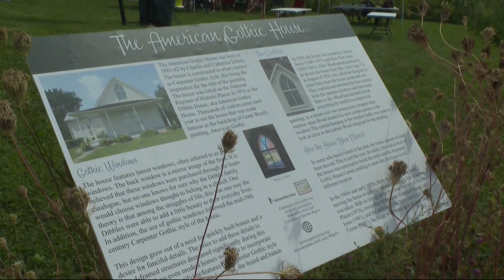Southeast Iowans soak in the last days of summer at American Gothic House's Porchfest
A noisy neighbor complaint sparked what became a nationwide festival, bringing local musicians together for a day of music and community.

Porchfest, which began in New York in 2007, originated from a simple dispute.